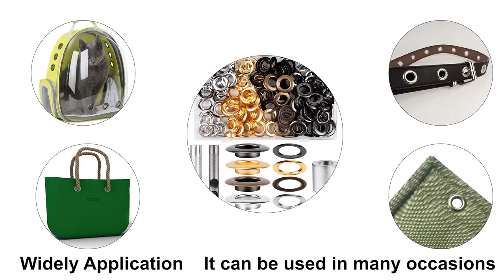How to install 1/2inch Grommet Kit | Meifuly Brand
【Grommet kit】100 sets grommets with Storage Box, 4 colors (gold, gunmetal, bronze and silver). 25 sets per color. 3 Pieces grommet tools include 1 base, 1 punch and 1 install tool.
【Grommet Eyelets Size】1/2 Inch Inside Diameter. 22mm (0.866 inch) in outside diameter, 5.7mm (0.224 inch) in barrel length. With a plastic storage box, good for storing small grommet tool, easy to fetch and apply when you sewing.
【Material】Made of durable copper material. The structure is strong and solid not easy to rust and deform. This is the solution you are looking forward to.
【Easy To Use】The grommet kit is suitable for shoes, bags, clothing, shoelaces,leather crafts’ making ,repair and decoration. Also suitable for repairing canvas, tarps, tents and pool coverings. Equipped with 3 pieces professional installation tools you can quickly and easily complete the installation.